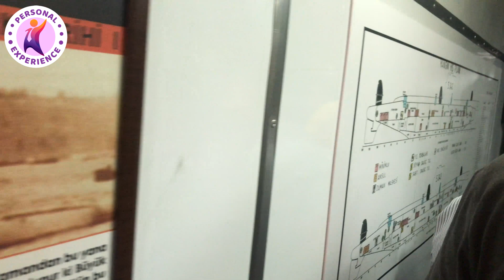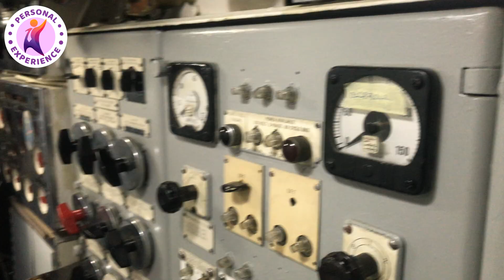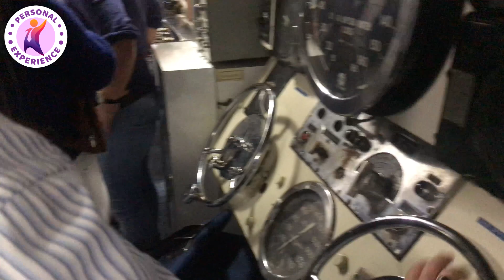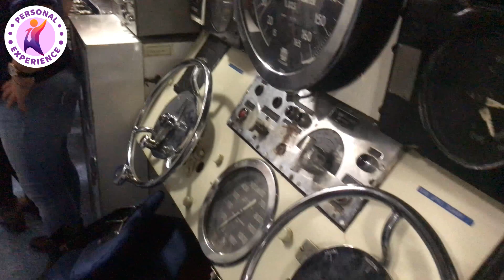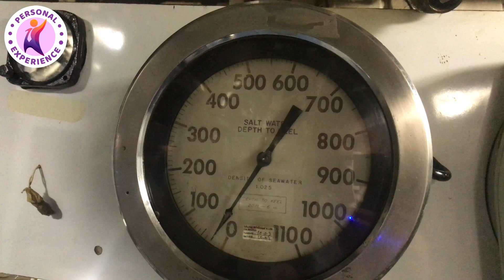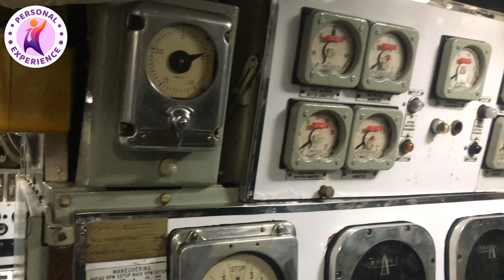Подводная лодка NATO класса TANG TCG Pirireis (S 343) / USS Tang (SS-563) [ENG SUB] 4K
Характеристики подводной лодки :

Страна: Турция.
Класс, [тип]: подводная лодка, [Тэнг].

Место строительства: Портсмут Навал Шипярд, США.
Заложена: 18 апреля 1949.
Спущена на воду: 27 апреля 1952.
Вошла в состав ВМС США: 25 октября 1952.
Вошла в состав ВМС Турции: 21 апреля 1980.
Выведена из состав ВМС: август 2004.

Водоизмещение ( т ): надводное 2100, подводное 2700.
Основные размерения ( м ): 87,4 x 8,3 x 5,8.
Энергетическая установка: дизель-электрическая: 3 дизеля Fairbanks-Morse 38D8-1/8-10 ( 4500 лс ), 2 электромотора Westinghouse ( 5600 лс ).
Скорость ( уз ): в надводном положении 15,5; в подводном положении 18.
Дальность плавания ( мили ): 11500 при скорости 10 узлов.
Глубина погружения ( м ): 210.
Экипаж: 75 ( 8 офицеров ).

Торпедное оружие: 8 533мм ТА 6 носовых, 2 кормовых ( боезапас 21 торпеда Мк-37 ).
Минное оружие: вместо части торпед.

Радиотехническое вооружение: РЛС ОНЦ: BPS-12.
Гидроакустическое вооружение: ГАС: EDO BQR-2B, BQS-4, BQG-3.
Примечание:  бывшая подводная лодка Танг ВМС США ( SS - 563 ).